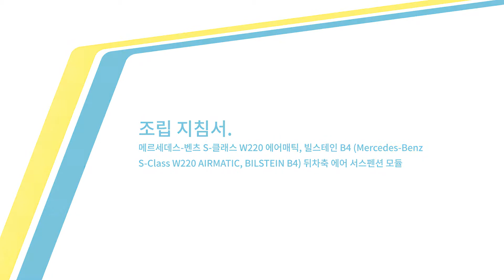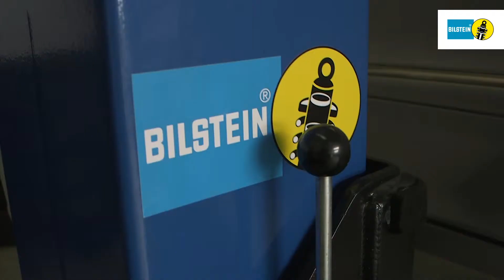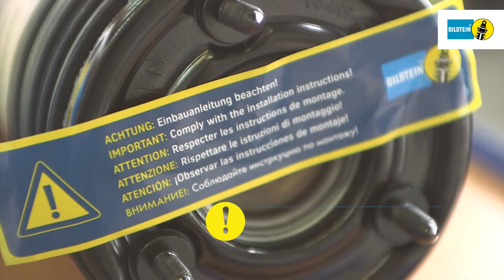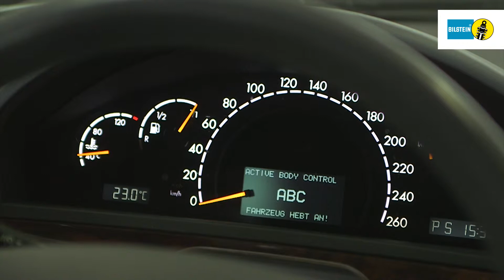메르세데스-벤츠 S-클래스 W220 에어매틱, 빌스테인 B4 (MB S-Class W220 AIRMATIC, BILSTEIN B4) 뒤차축 에어 서스펜션 모듈 조립 설명서